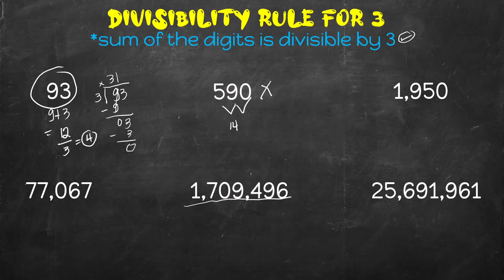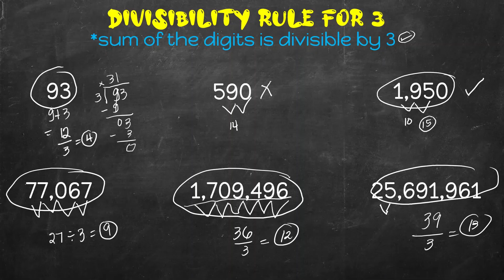[Math 5] DIVISIBILITY RULE FOR 3